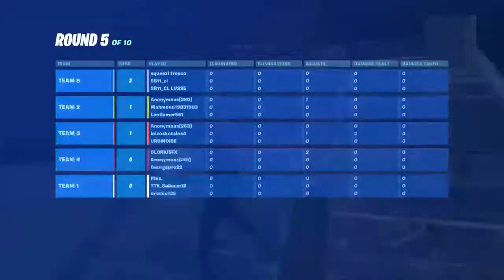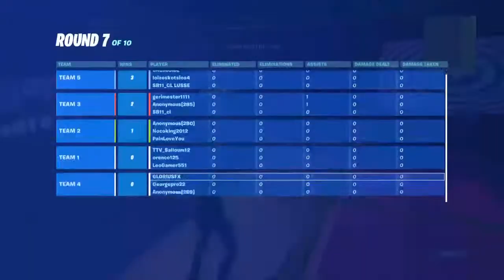Live 1 hour